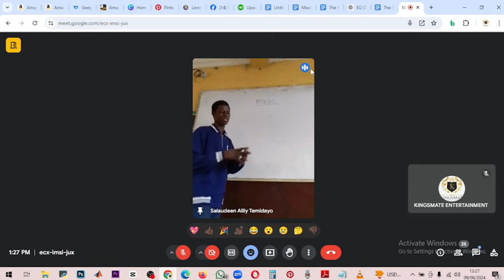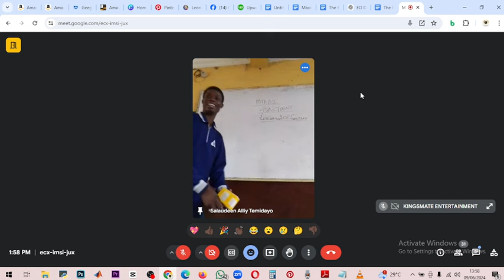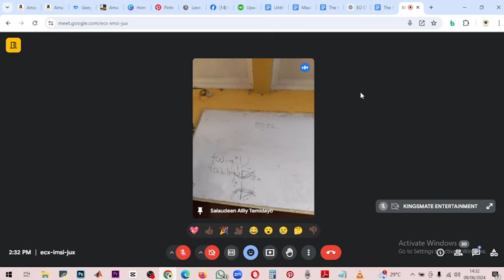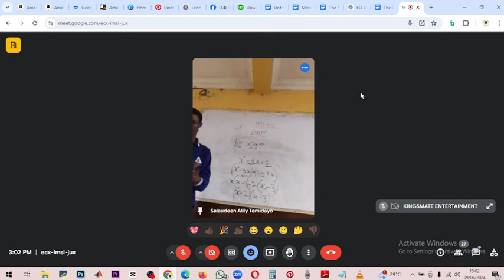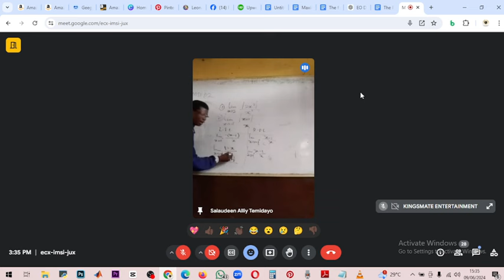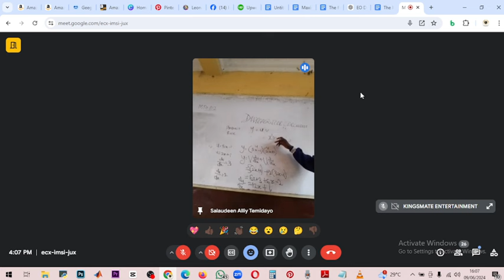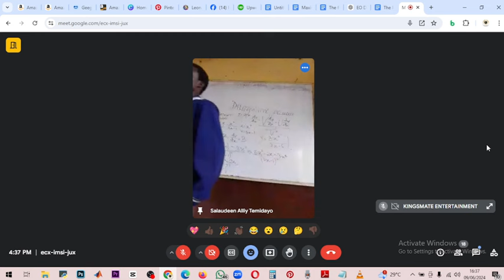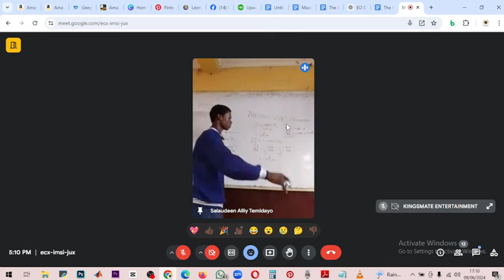mth102 revision A to Z for exam sake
MTH102- Elementary Mathematics II is designed to teach you how
differential and integral calculus could be used in solving problems in
the contemporary business, technological and scientific world.
Therefore, the course is structured to expose you to the skills required in
other to attain a level of proficiency in science, technology and
engineering.
The course is a 3-credit unit and a core course in first semester. It will
take you 15 weeks to complete the course. You are to spend 91 hours of
study for a period of 13 weeks while the first week is for orientation and
the last week is for end of semester examination. The credit earned in this
course is part of the requirement for graduation. You will receive the
course material which you can read online or download and read off-line.